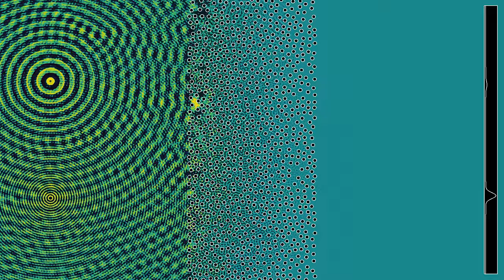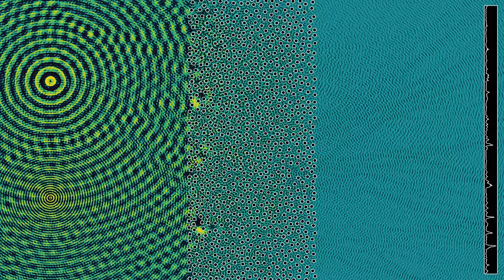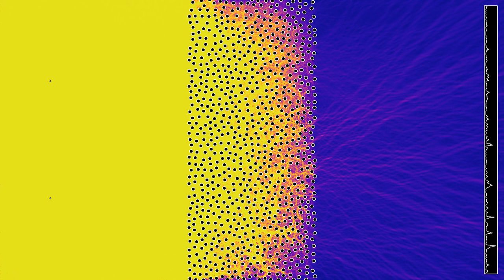Waves of two different frequencies crossing a Poisson disc lattice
Some recent simulations on this channel, such as , showed waves of two different frequencies, produced by two different sources, crossing a regular lattice of scatterers. Here the regular lattice has been replaced by a random Poisson disc process (also known as blue noise process). Several previous simulations on this channel have shown that such a distribution of points is more effective as a barrier against waves than regular distributions, an effect related to Anderson localization. This is also the case here, and the energy color scale has been adapted to make the waves crossing the obstacles more visible.
The frequency of the lower source is three times the frequency of the upper one. The resulting wavelengths are such that the open intervals in the grating are between both wavelengths. As a result, waves of the lower source pass the grating more easily, as can be best seen on the energy plot.
Wave height: 0:00
Averaged wave energy: 1:19
In the first part, the color hue depends on the height of the wave. In the second part, it depends on the energy  of the wave, averaged over a sliding time window. The contrast has been enhanced by a shading procedure, similar to the one I have used on videos of reaction-diffusion equations. The process is to compute the normal vector to a surface in 3D that would be obtained by using the third dimension to represent the field, and then to make the luminosity depend on the angle between the normal vector and a fixed direction.
There are absorbing boundary conditions on the borders of the simulated rectangle. The display at the right shows a time-averaged version of the signal near the right boundary of the simulated rectangular area. More precisely, it shows the square root of an average of squares of the respective field value (wave height or energy).